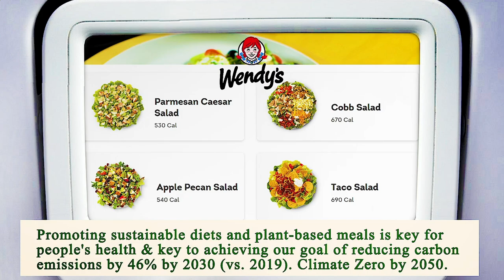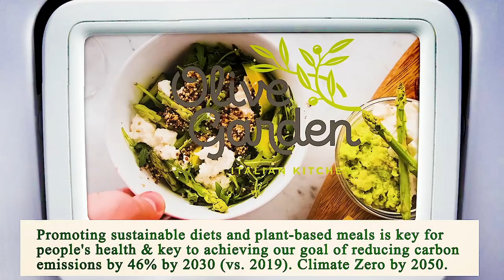Nearest Restaurant to Me - Nearest Restaurants to Me - Phoenix 85029, Maricopa County, AZ, US